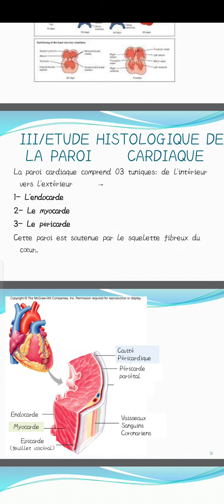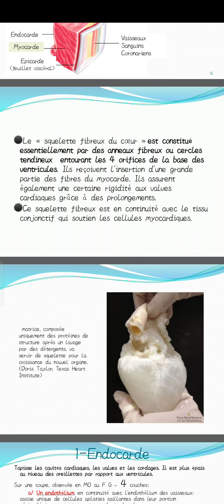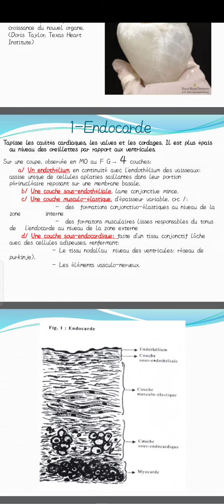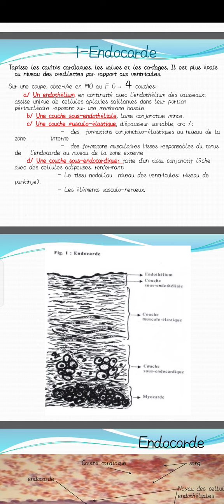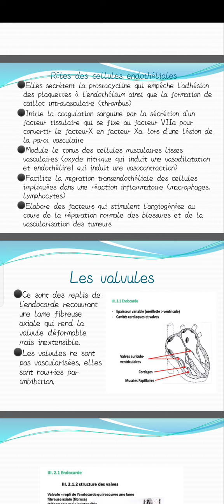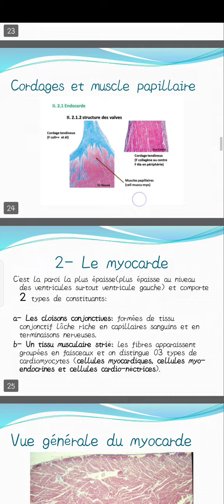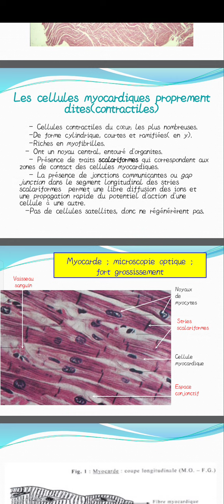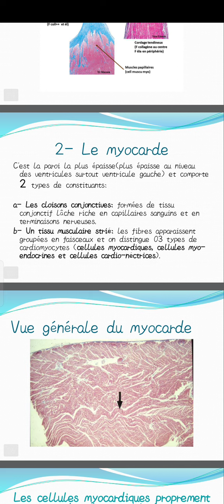histologie cardiaque 1 ✅